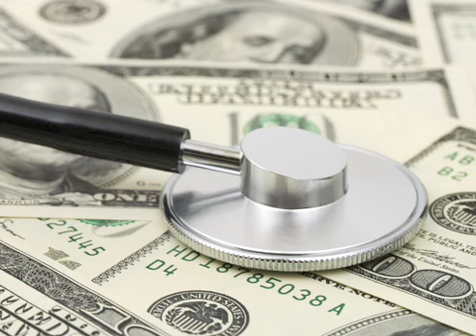How Insurance Companies Decide Who Was at Fault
How do insurance companies decide who was at fault in a motorcycle accident? Indianapolis Motorcycle Injury Lawyer Randy Sevenish answers that question in this short video.